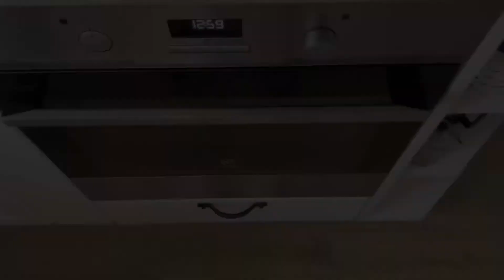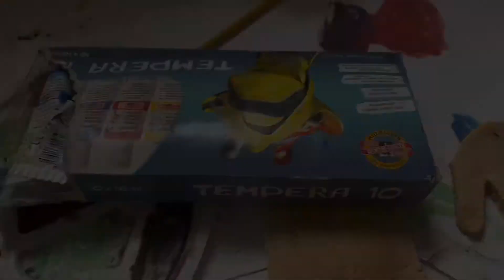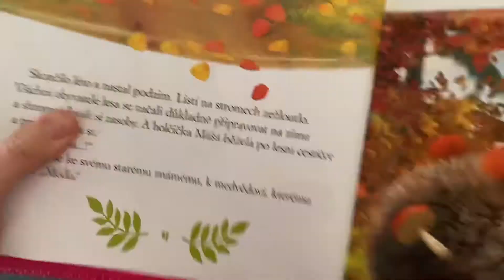Vyrábíme vánoční ozdoby | Něco jako vlog | Vánoční video č. 4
na Facebooku: @vsenejlepsiL